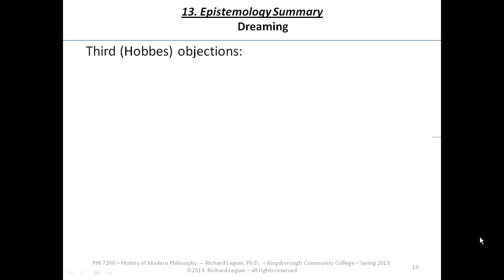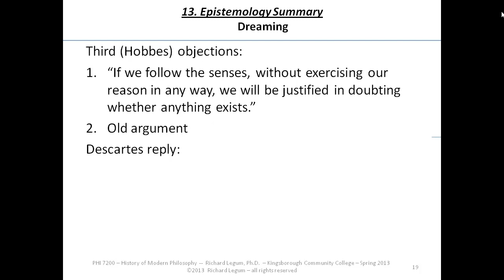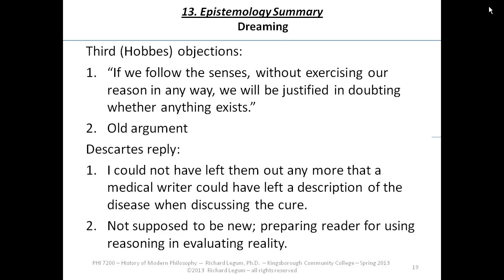13.19 Descartes vs. Hobbes on Dreaming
13.19 Descartes vs. Hobbes on Dreaming